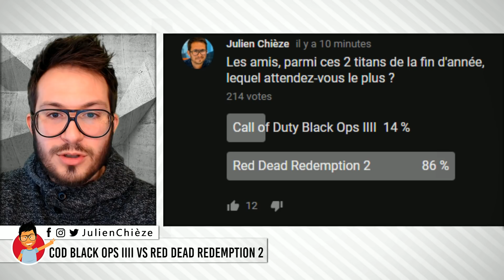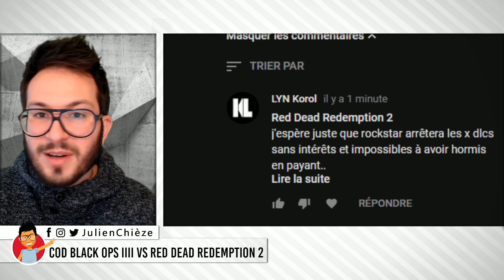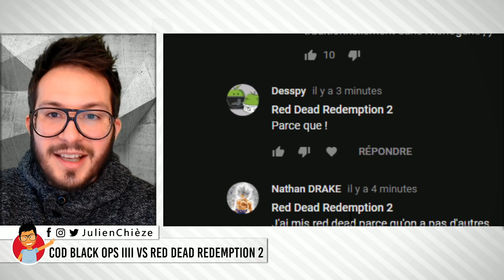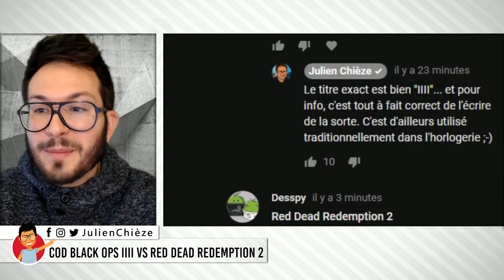Call of Duty Black Ops 4 VS Red Dead Redemption 2, le choc des titans !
Les amis, cette fin d'année nous permettra d'assister au match CALL OF DUTY BLACK OPS IIII vs RED DEAD REDEMPTION 2 ! Qui vendra le plus de jeux ? Qui a peur de qui ?

Soutenez la chaîne en devenant MEMBRE SOUTIEN ou via un don

Fond Vert Elgato
Caméra Logitech
Micro Rog Strix Magnus Asus

Nintendo LABO Multi Kit
Nintendo LABO Kit Robot
Nintendo LABO Kit de personnalisation